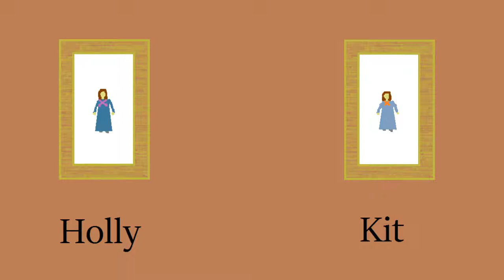The Desert Empire